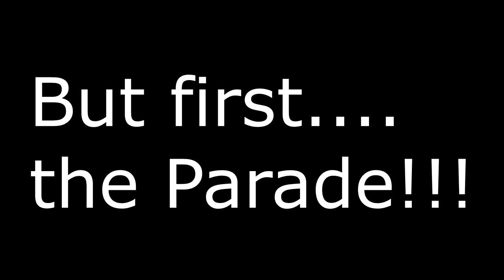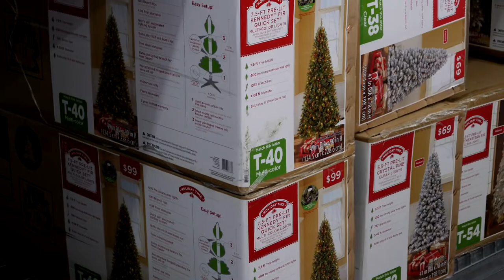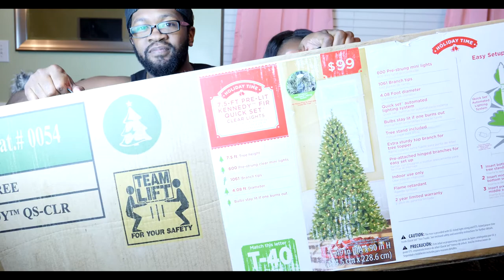QT Couple Vlogmas EP. 1 MEGAVLOG